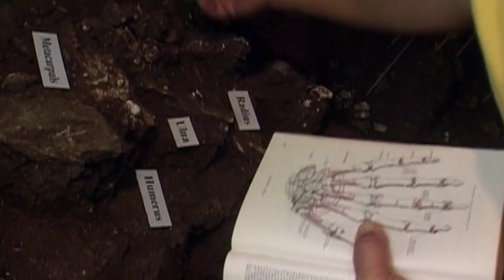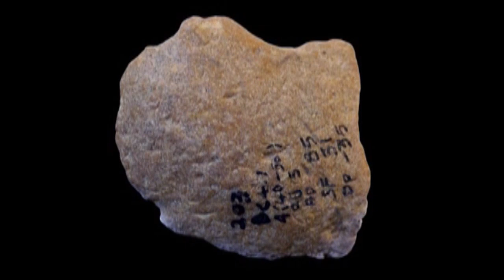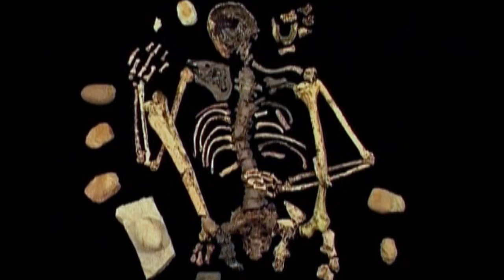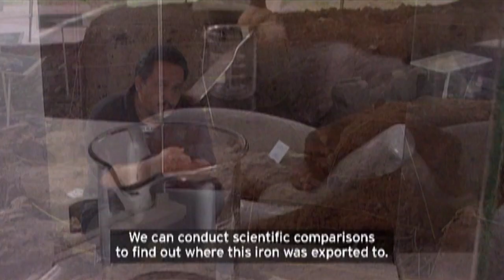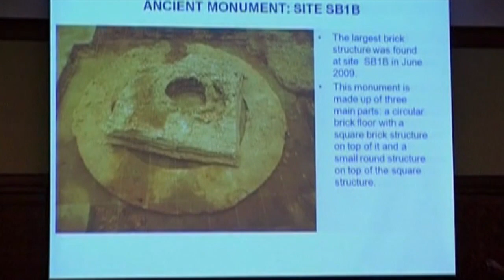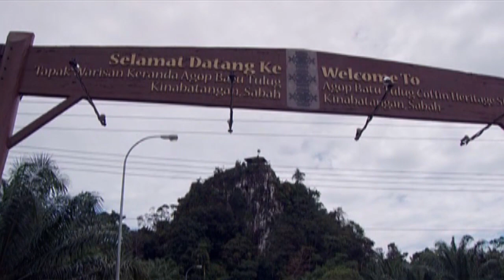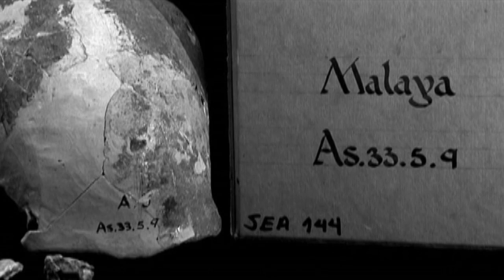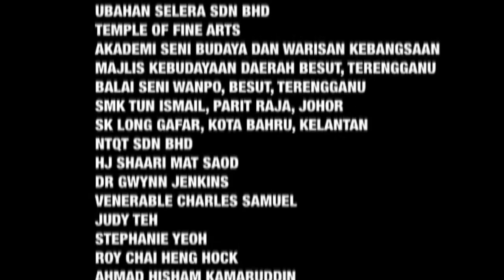Tamadun Sungai Batu